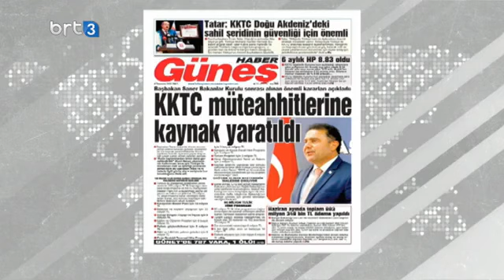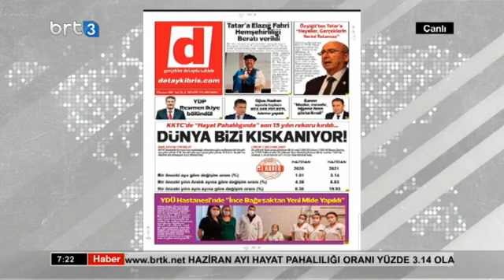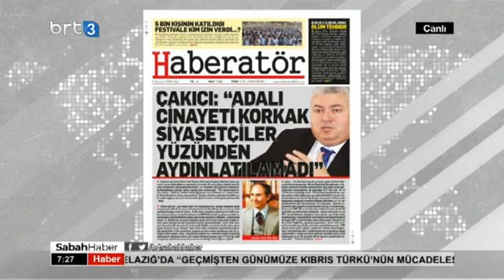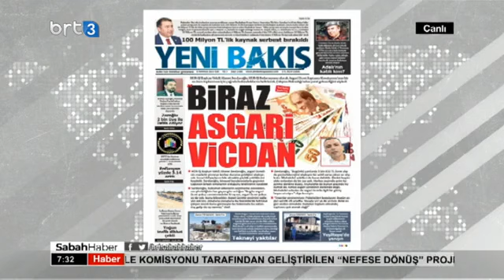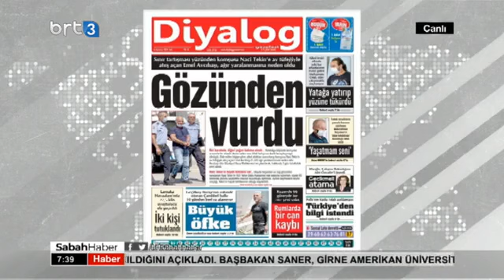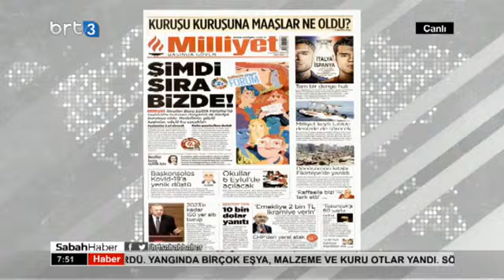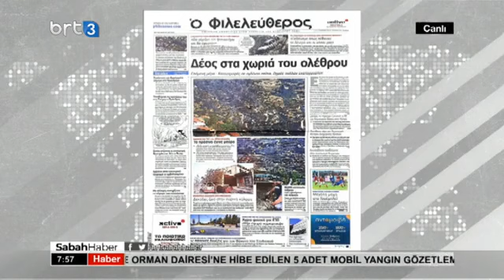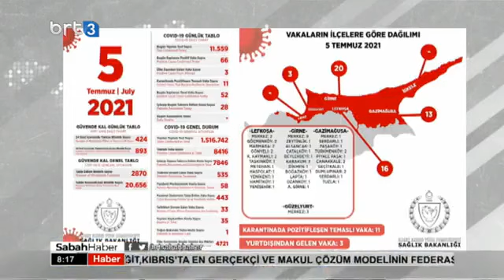Sabah Haber 06.07.2021